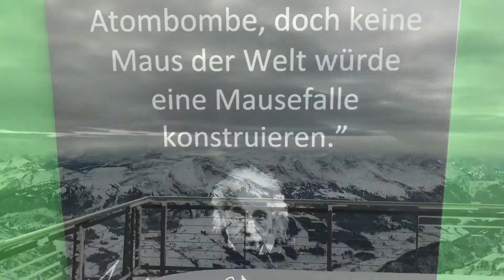Santis, primeiro Inverno na Suíça - 2016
Santis, primeiro Inverno na Suíça.

Localizada no pico do Säntis a 2,501.9 metros de altura, está uma torre de transmissão com 123,55 metros de altura, que foi inaugurada em novembro de 1997. A torre original originada no ano de 1955 teve que ser renovada várias vezes devido às condições climáticas adversas antes de ser finalmente substituída. A antena da nova torre de transmissão recebeu uma camada externa de plástico reforçado com fibra de vidro para evitar que o gelo caia no terraço dos visitantes.